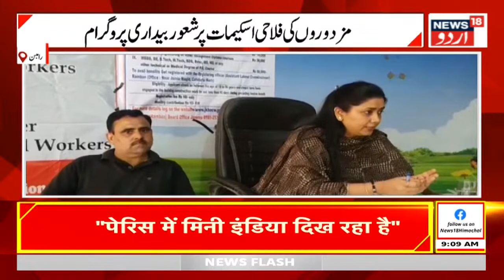Kashmir News : رامبن میں مزدوروں کے لئے بیداری پروگرام کا انعقاد | Ramban | Mazdoor | News18 Urdu